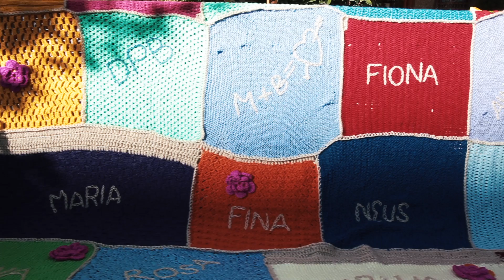ANDORRA SHOPPING FESTIVAL 2014